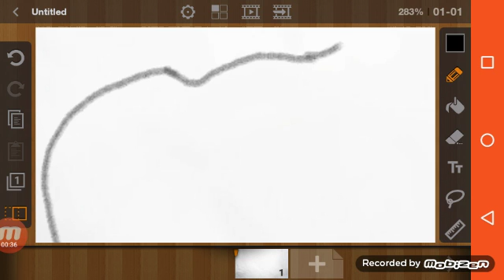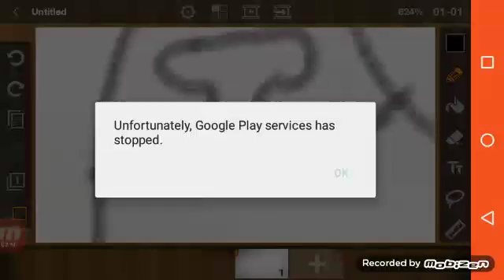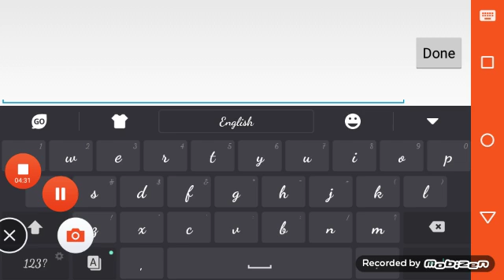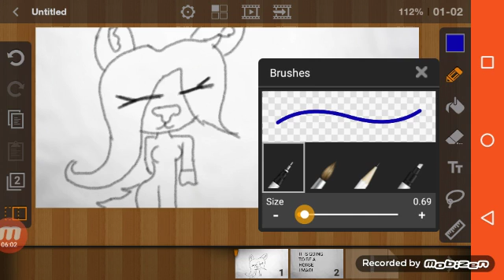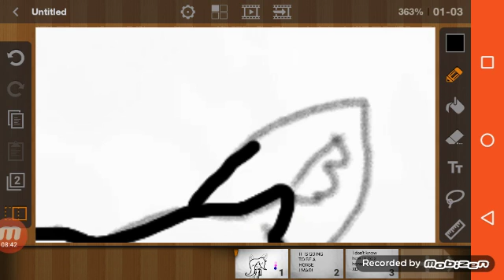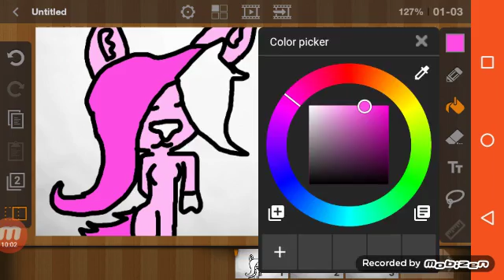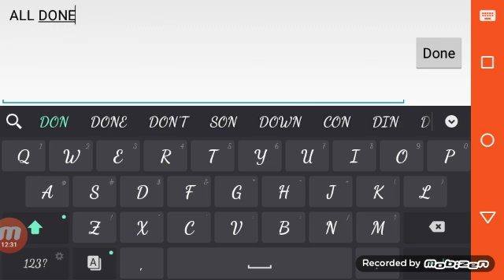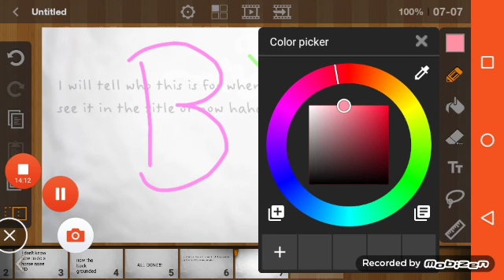For Sweetie Belle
You wanted a speed paint so here you go! ^^